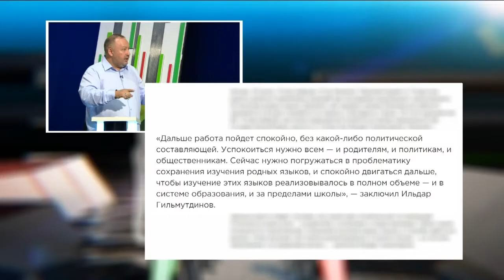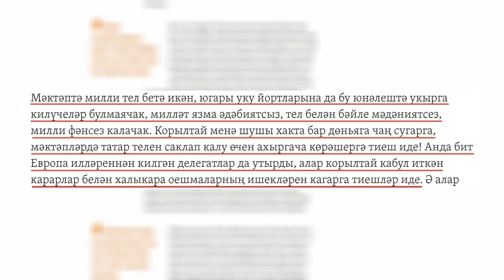Мэктэплэрдэ татар теле. Таяну ноктасы 01/08/18 ТНВ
Координаты:
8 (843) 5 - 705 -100